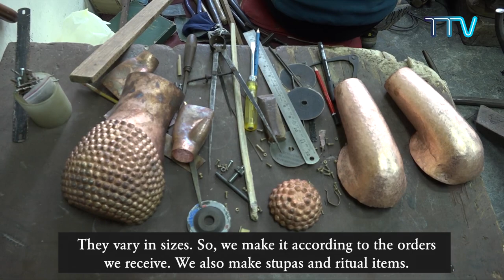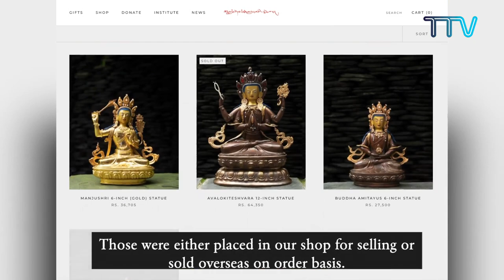གཞོན་སྐྱེས་དང་རིག་རྩལ། ༼༡༦༽ Youth & Talent: Episode 16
༄༅། །སྐྱེ་བོ་སུ་འདྲ་ཞིག་ཡིན་རུང་ཚང་མར་ཐུན་མོང་མིན་པའི་སྐྱེས་སྟོབས་ཀྱི་རྣམ་དཔྱོད་དང་རིག་རྩལ་མི་འདྲ་བ་རེ་ཡོད་རེད། རིག་རྩལ་དེ་དག་ཕྱིའི་བྱ་སྤྱོད་ཀྱི་ཐོག་ཏུ་མངོན་ཐུབ་པའི་ཆེད་དུ།  ཕ་མ་སྤུན་མཆེད་དང་། དགའ་ཉེ་བློ་དཀར་རྣམས་ཀྱིས་རིག་རྩལ་དེ་དག་ལ་ངོས་ལེན་དང་མཐུན་རྐྱེན་བསྐྲུན་རྒྱུ། སེམས་ཤུགས་དང་སྙིང་སྟོབས་གོང་སྤེལ་བྱ་རྒྱུ་ཤིན་ཏུ་གལ་ཆེན་པོ་ཡིན། འདི་ག་བོད་ཀྱི་བརྙན་འཕྲིན་ཚན་པས་བཙན་བྱོལ་སྤྱི་ཚོགས་ནང་གི་གཞོན་སྐྱེས་ཁག་ཅིག་ཀྱི་བློ་གྲོས་སམ་རིག་རྩལ་གྱི་ནུས་པ་ཕྱིར་འདོན་ཐུབ་ཐབས་སུ་འདི་ལྟར་འབད་བརྩོན་ཞུ་བཞིན་པ་ཡིན།